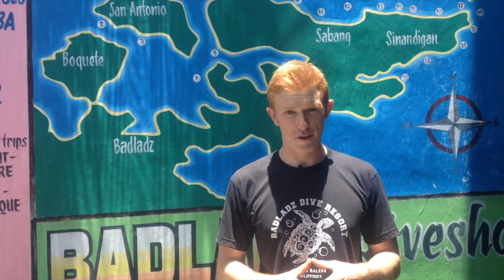Whale Shark Encounter Puerto Galera: Verde Island Passage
BADLADZ Beach Resort
Small Tabinay Beach, Puerto Galera 5203, Philippines
BADLADZ Apartments
Small Tabinay, Puerto Galera 5203, Philippines

I make videos of tourist spots in the Philippines, things to see, what to do, and where to stay around Puerto Galera and we have awesome diving all year at the Badladz Resorts. Join us for your vacation in the Philippines!

We found this whale shark swimming off the coast of Verde Island. Our guests were thrilled, of course, and we were lucky to capture the event on camera. It’s not everyday one gets to see a whale shark swimming as they only appear on a select few places around the world. Here in the Philippines, there are only certain places where a whale shark encounter is part of a resort’s attraction. So if you plan to travel in the Philippines, you should definitely plan for a whale shark sightseeing.

The whale shark is the biggest species of all living sharks. Adults range from 25 to 32 feet in length and can weigh up to 20,000 pounds! Good luck trying to find a fish tank or fish aquarium where it will fit if you plan to have one as a pet! They eat by filtering water through their gills.

The Verde Island Passage is a world-renowned dive site, credited by some with having the most biodiverse scuba diving environments in the Philippines and in the world!

Whale shark encounters are rare and therefore special events for lucky divers! We're thrilled that our guests at Badladz who joined us on the Verde Island dive were able to see one of these beautiful creatures above the coral reef. Diving deep into the water is not necessary to catch a glimpse of these beautiful creatures, as they swim near the surface when feeding. Of course, diving at night is not advisable and is dangerous when trying to catch these creatures. Not only is it dark underwater, but the skin color of these creatures are also dark, making them almost impossible to see.

Whale Sharks are some of the most interesting creatures alive in the oceans today:

1. They can grow up to 32 feet in length! Whale sharks are the biggest fish in the sea and would make a massive plate of fish and chips!

2. They are filter feeders. Their massive bodies are fed only with microscopic organisms as the shark opens his mouth to catch plankton in the water.

3. They can live up to 100 years! They prefer to be a fish in the dark, remaining VERY deep in the water column for most of their lives which are why they are one of the rarest animals discovered while diving. (unless you dive in a location that feeds the sharks in order to attract fish to the location)

4. In the Philippines, they converge at a certain season just to feed. A whale shark feeding is something you don’t want to get close to, as it won’t be able to see who or what its mouth is gobbling up. So, best to steer clear of them when they are eating.

Cheers,

Sean

To get more information about living, partying, playing and traveling in the Philippines, check out our travel blog Here I'll post videos and articles all about tourist spots in the Philippines, the best beaches near Manila, and how you can enjoy beautiful places in the Philippines with BadLadz beach resort as your go-to pick for your Philippine holidays 2019.